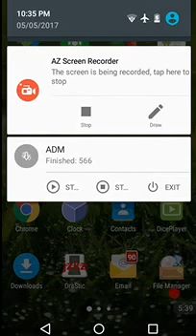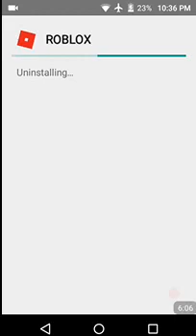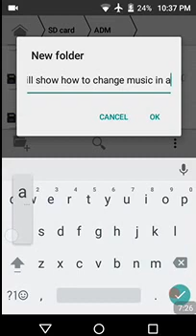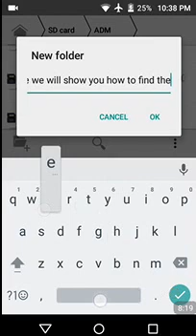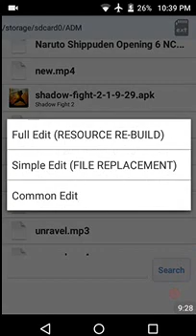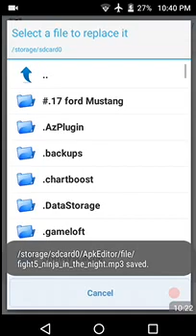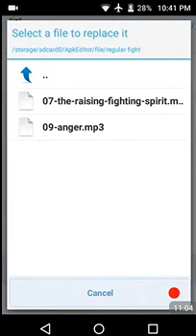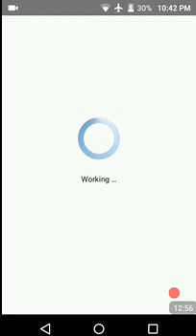How to change game music android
How to change game music in almost any Android game. Will post the modded shadow fight 2 as confirmation it works.